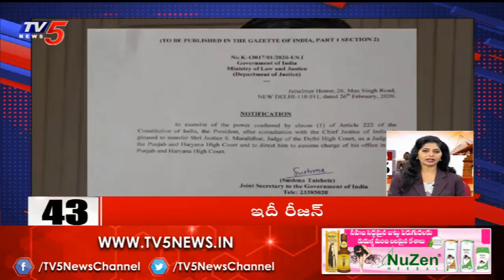Superfast News | 10 Minutes 50 News | 28th February 2020 | TV5 News